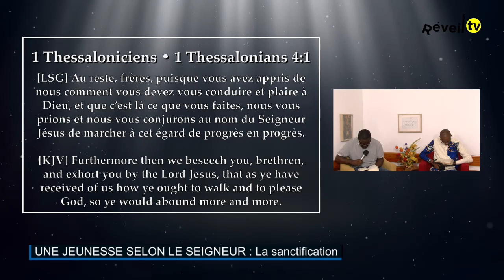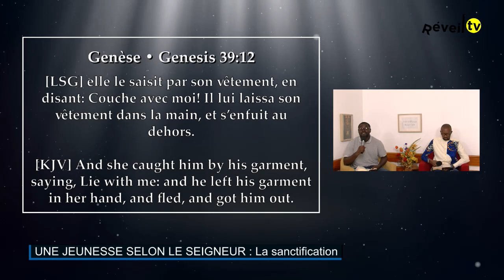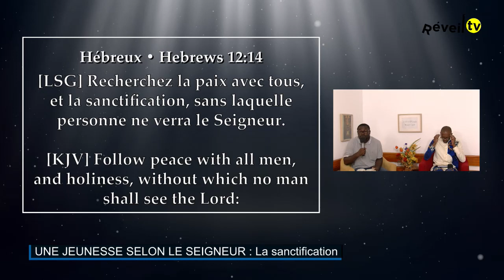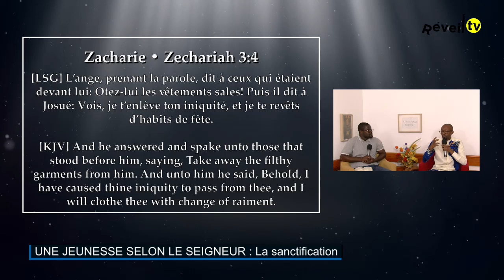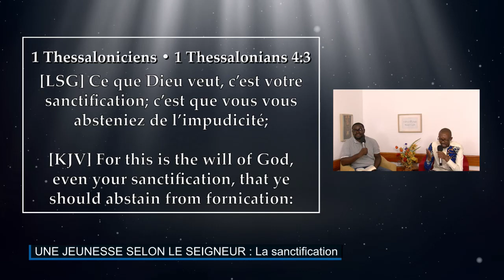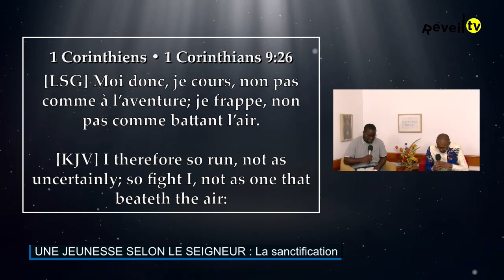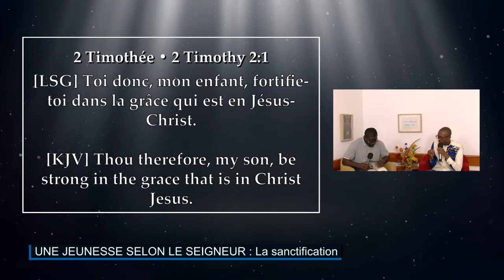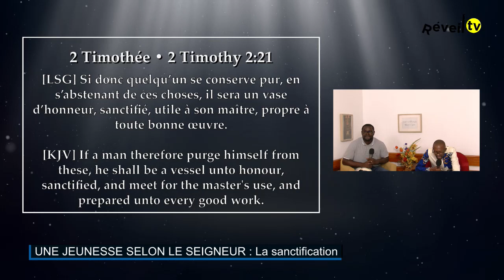La Sanctification (Christian / Standy 25-05-2023)